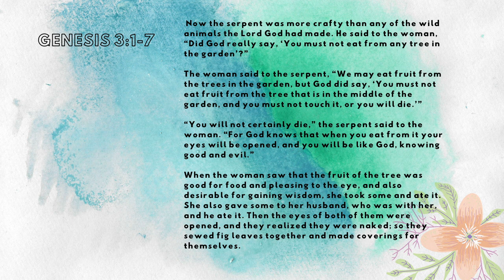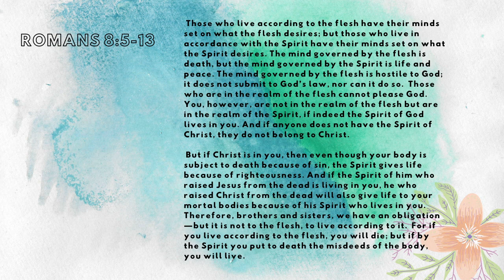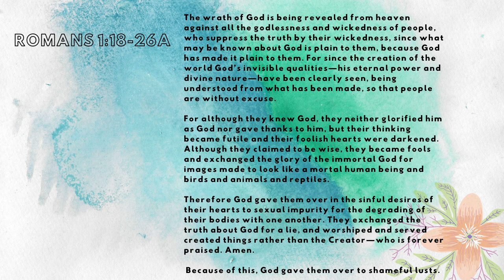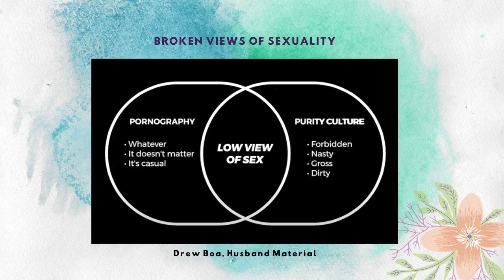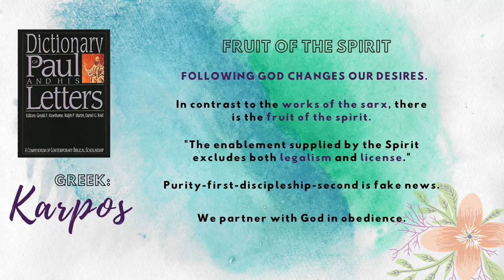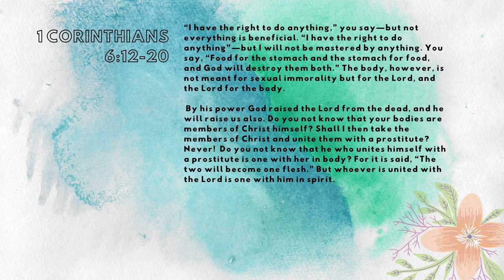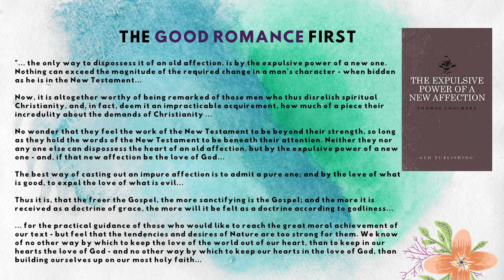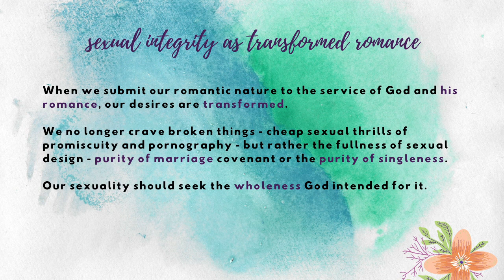Discipleship | Romance: Relationships & Sexuality, Pt. 2 | Ethan Hardin | theHeart Boone Youth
After the theological foundations of part one, part two picks up the complexities of aiming for God's design of sexuality in a broken world. Follow Ethan as he explores sinful nature and the submission of our desires to God's love.